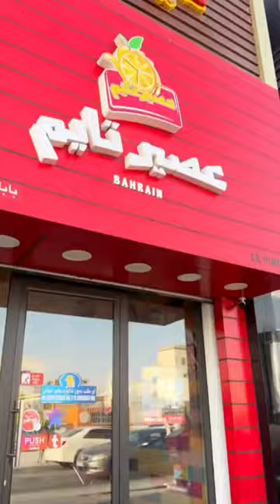Meat Biryani, Chicken Biryani, Samosa, Loaded Fries, Grilled Burgers And Large Rolls Food Mukbang